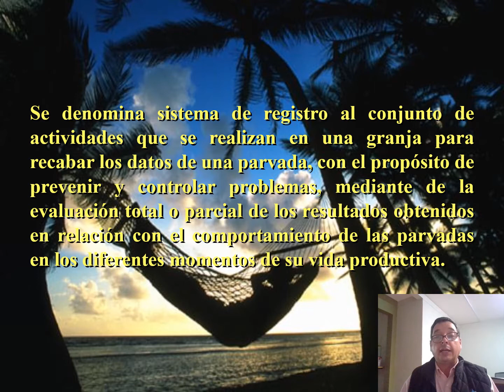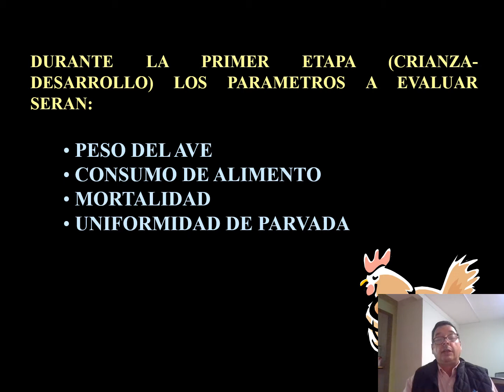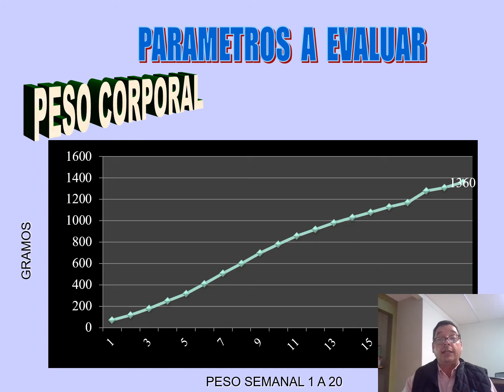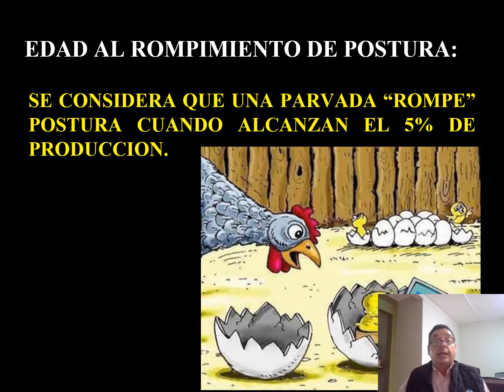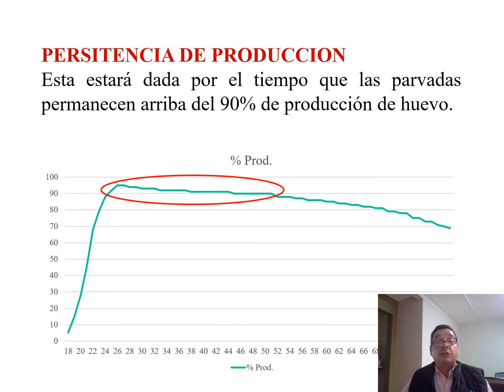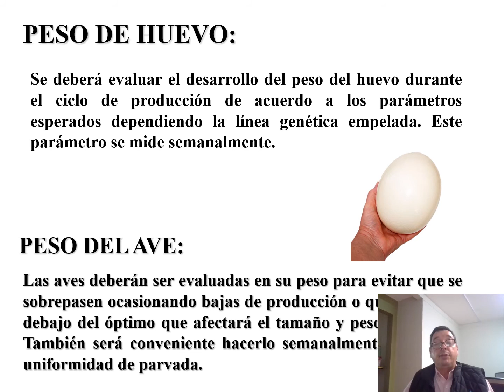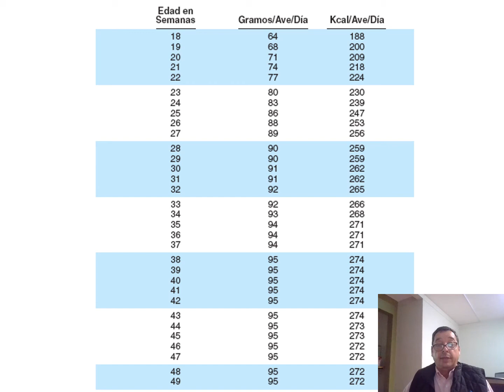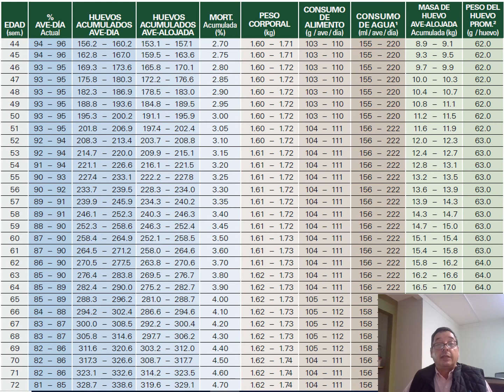Parámetros Gallina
Parámetros a medir en la producción de huevo de plato